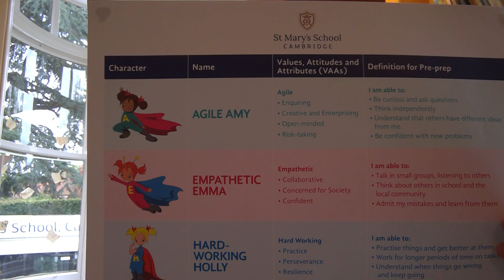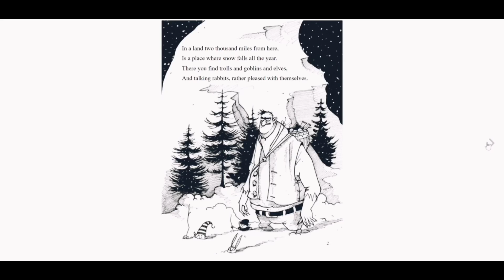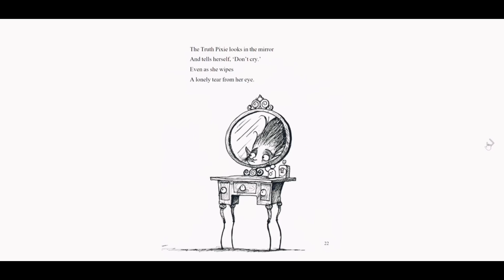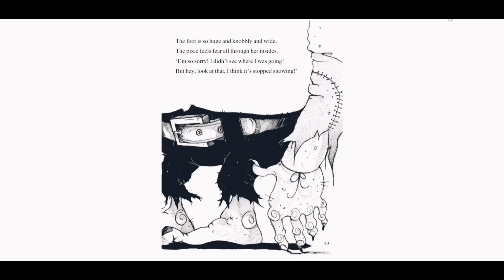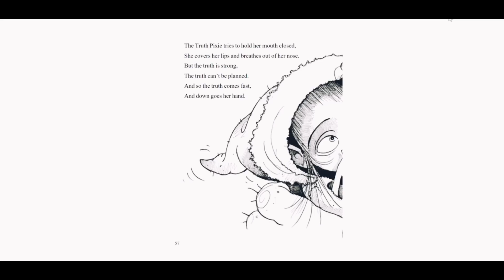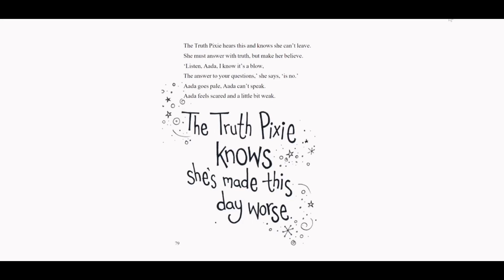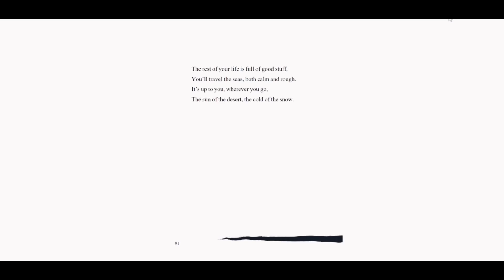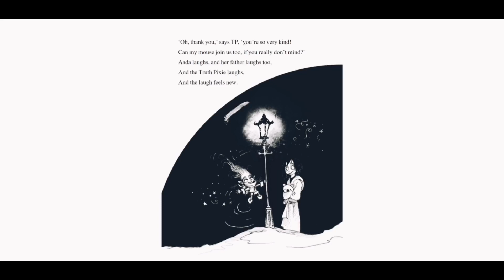St Mary's Junior School Head's Assembly 20 Apr 2020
Watch our Monday morning Head of Junior's assembly.